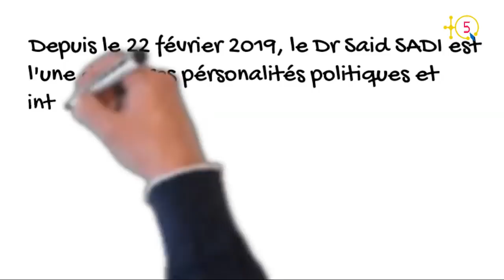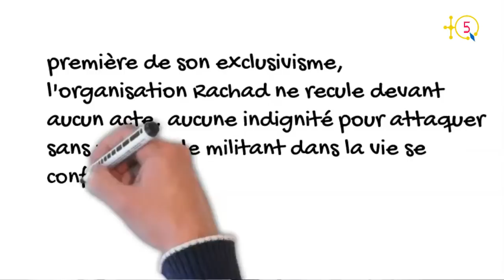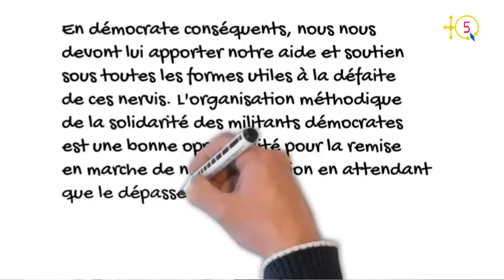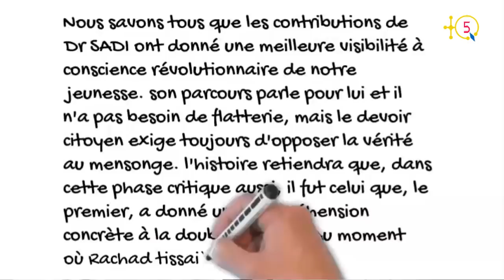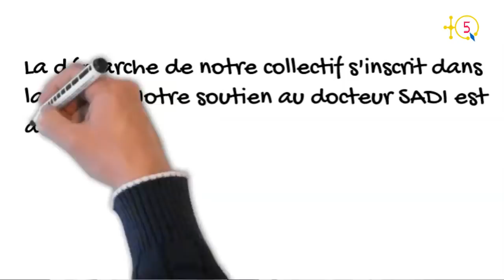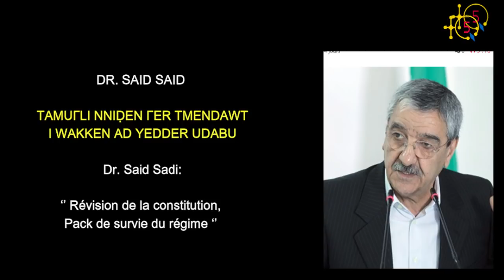Assenqed 31 : Un collectif de citoyens apporte son soutien à Said Sadi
Plus d’une centaine de citoyens résidant à Montréal ( Canada), ont décidé d’apporter leur soutien à l’ex-président du parti du Rassemblement pour la Culture et la Démocratie (RCD), le docteur Said Sadi, et par la même, dénoncer la campagne de dénigrement dont il fait l’objet depuis plusieurs semaines, de la part du mouvement islamiste Rachad notamment.

Le numéro 31 de ASSENQED analyse l'objectif d'une telle déclaration et son contenu.

TQ5 Media